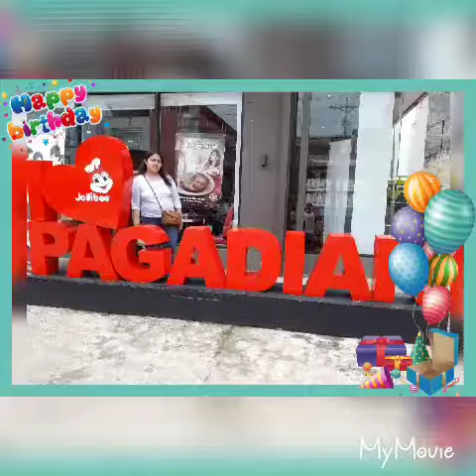Our Mom Birthday!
Happy birthday to our best mama